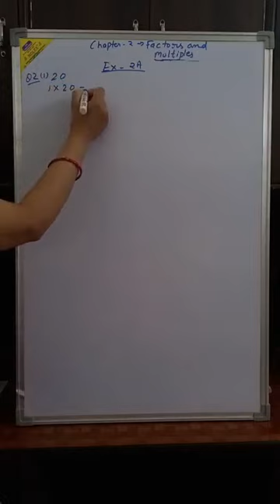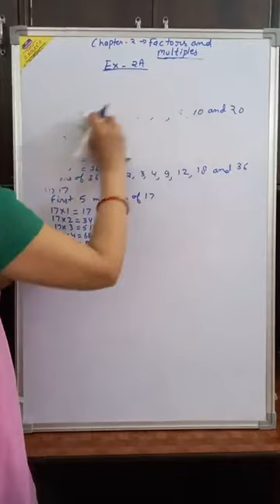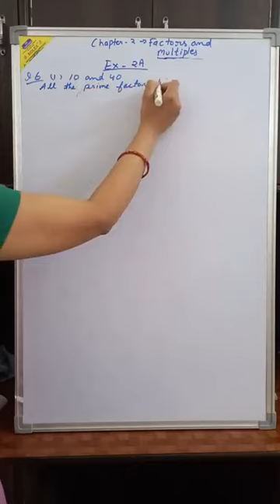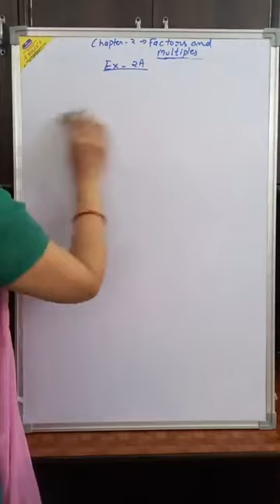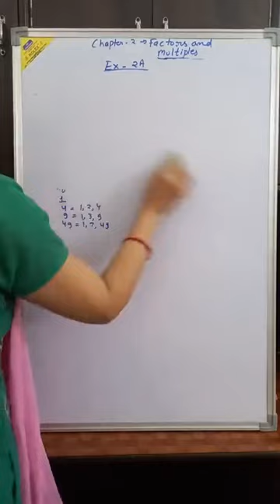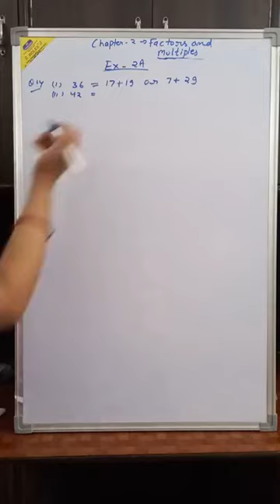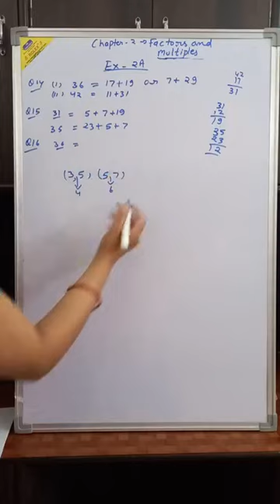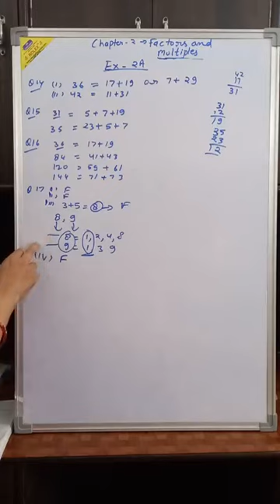CLASS-6 FACTORS AND MULTIPLES EXERCISE-2A